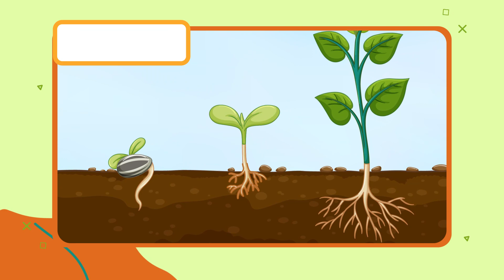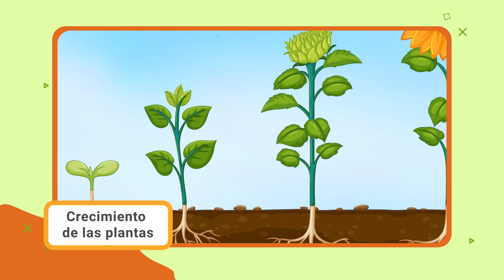Labores culturales - introducción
Este video hace parte del Manejo de la producción agroecológica. Lo invitamos a conocer la oferta de los programas disponibles para inscripción en el SENA ingresando a: